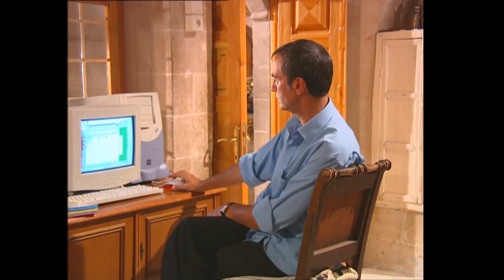Çocuğumuz Orada Kaldı | Berivan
Berivan

Aşklarıyla geleneklere kafa tutan, bu yüzden başlarına gelmedik kalmayan iki aşığın hikayesi.

Yapım: Gold Film
Yapımcı: Faruk Turgut
Yönetmen: Temel Gürsu

Berivan: Sibel Can
Ferhat: Emre Kınay
Kudret: Aytaç Arman